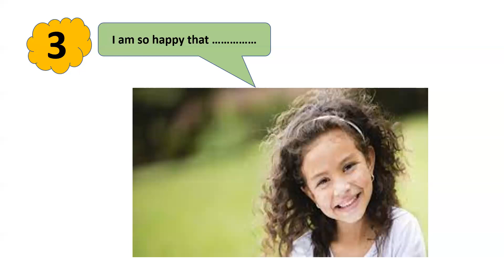5 Steps to Improve Your Child's Self Esteem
Young children show lower self esteem due to many reasons . As a parent it helps when you stay observant and  address the issue if you feel your child is suddenly showing a different pattern of behaviour.

Empowered Parenting support group.